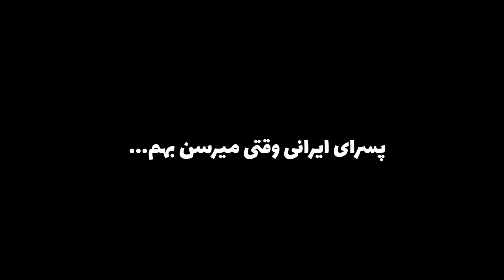میخواستم بکشمش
vlog 3
...😂نزدیک بودا